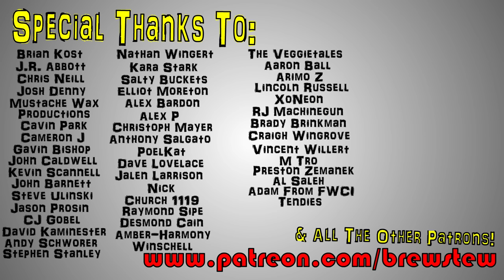Brewstew - Cat Attack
Worse than being attacked by a 120 pound Rottweiler?

Brewstew.com

Fan Mail:
Lambertville, MI
48144